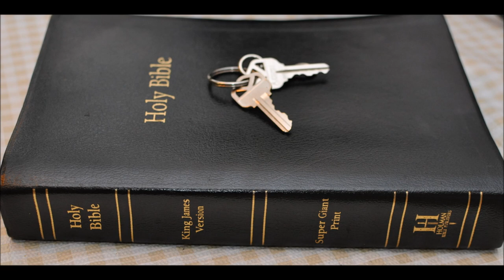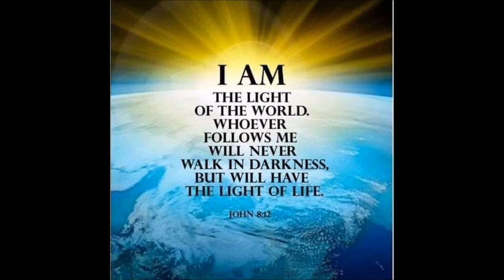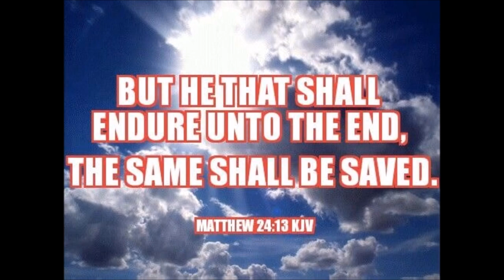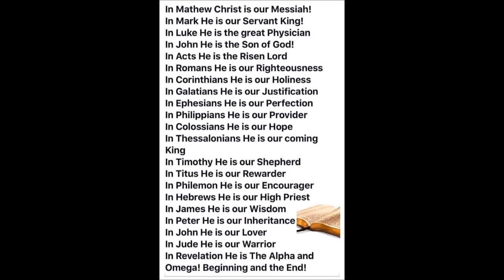Thoughts in March 2021 events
The pipeline shut down
I am sure they use windows PC's and they have ransomware.
Funny bill Gates can not keep viruses off computers but he is a medical expert?